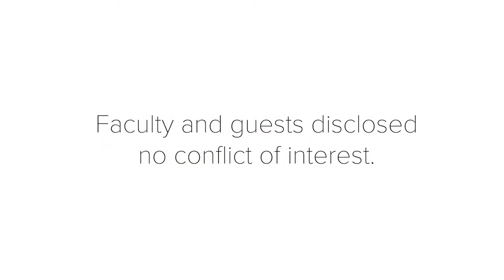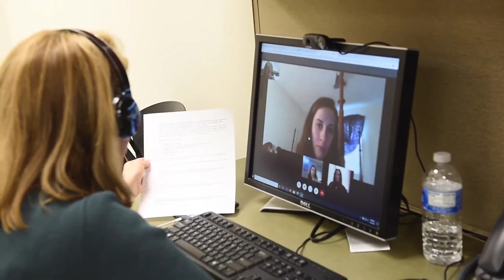Using Telehealth during the COVID-19 Pandemic to Meet the Needs of Vulnerable Populations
Dr. Deborah Bowers (The Foundry), Dr. Candace Knight (UAB Nurse Family Partnership), and Dr. Michele Talley (UAB PATH Clinic) will discuss how their clinics are using telehealth to meet patients' healthcare needs during the COVID-19 pandemic.

For more information on upcoming events please visit our